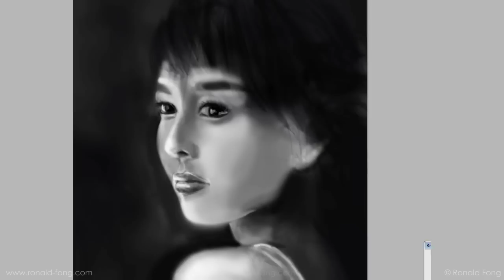Ronald Fong: 남규리 | Nam Gyu Ri - Digital Speed Painting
Hey, this is a digital painting practice of 남규리 (Nam Gyu Ri) done in about 40 mins.
I think I can actually refine this further but I thought I should move on to other stuffs  :)
Plus, I have yet to paint Jackie Chan and Lee Hom! :P

I'm thinking of doing some 3D speed modelling in about 30 mins to 60 mins too.
Not sure if that is feasible but I'll give it a go soon!

Probably model a simple 3D cartoon character like.. Sonic 3D!
Hope you'll like this painting!